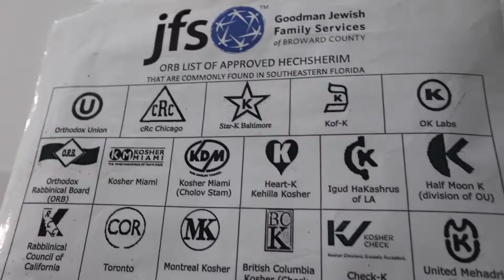The Dorit & Ben J. Genet Cupboard